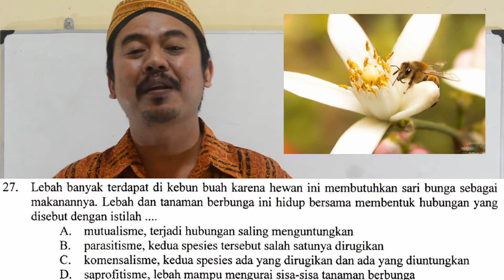simbiosis, un smp ipa 2015 no 27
Lebah banyak terdapat di kebun buah karena hewan ini membutuhkan sari bunga sebagai
makanannya. Lebah dan tanaman berbunga ini hidup bersama membentuk hubungan yang
disebut dengan istilah
A. mutualisme, terjadi hubungan saling menguntungkan
B. parasitisme, kedua spesies tersebut salah satunya dirugikan
C. komensalisme, kedua spesies ada yang dirugikan dan ada yang diuntungkan
D. saprofitisme, lebah mampu mengurai sisa-sisa tanaman berbunga